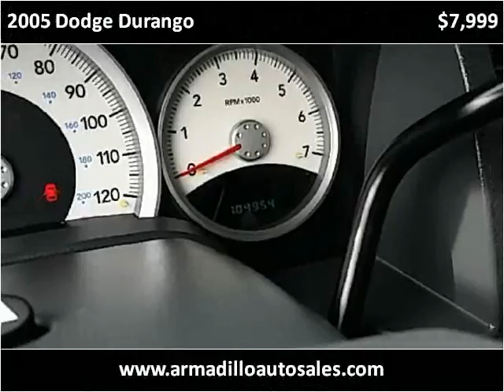2005 Dodge Durango Used Cars Lynnwood WA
This 2005 Dodge Durango is available from Armadillo Auto Sales.